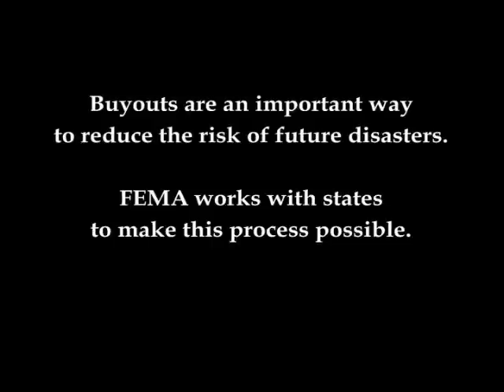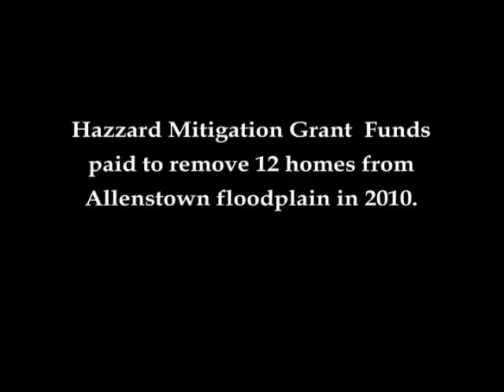Reducing The Damage of Repeated Flooding in Allenstown, NH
When an Allenstown NH neighborhood experienced repeated flooding, the town applied for hazard mitigation funding to buy at risk properties and create open space. This allows the flood plain to function without obstructions.